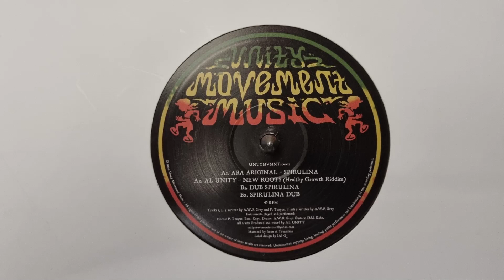Spirulina - Aba Ariginal / New Roots Healthy Growth Riddim - Al Unity UNITYMVMNT10001A